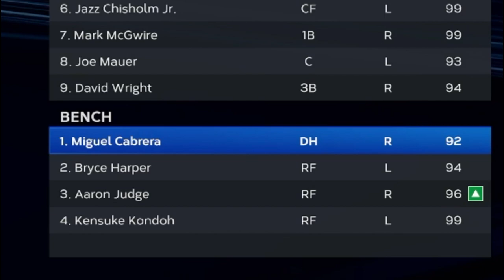NO MONEY SPENT EVERYONE QUITS! In Ranked Seasons MLB THE SHOW 23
Everyone quits! Worst part is, is that they usually are still in the game! I'm trying to grind up to world series but it's hard to get into a flow when everyone is quitting!